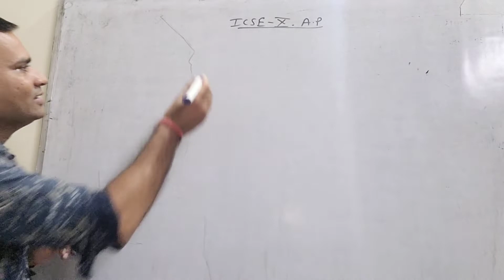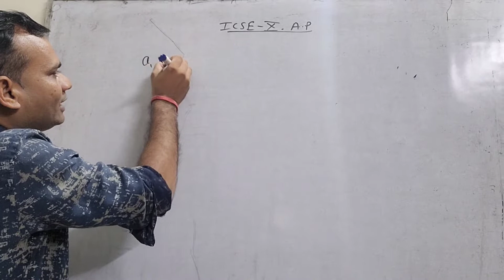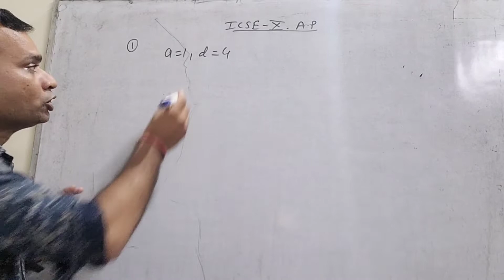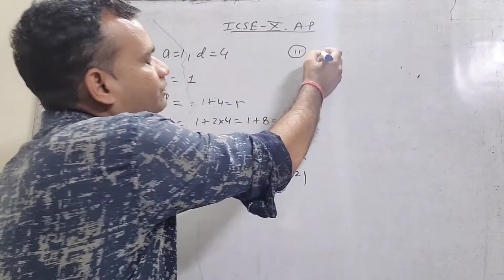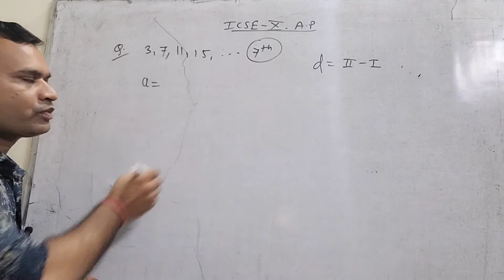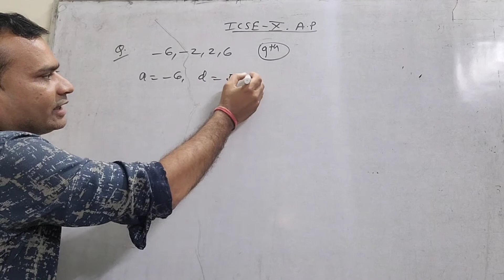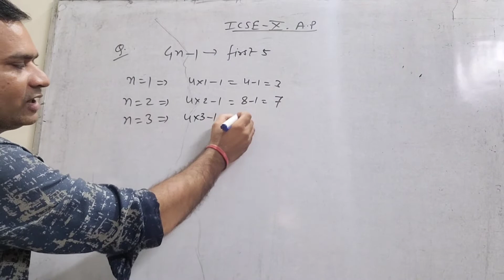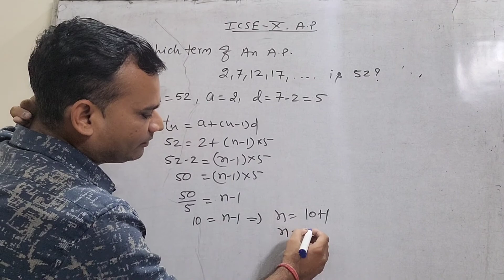Arithmetic progression and geometric progression| ICSE 10TH | Mathematics| Algebra